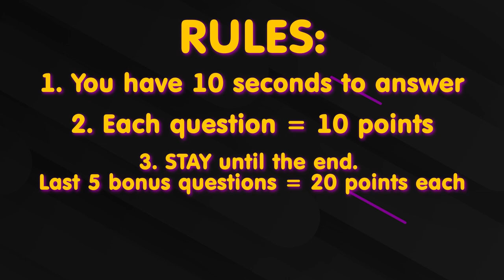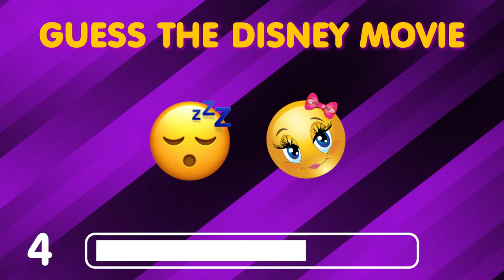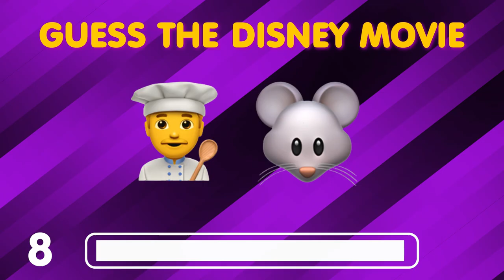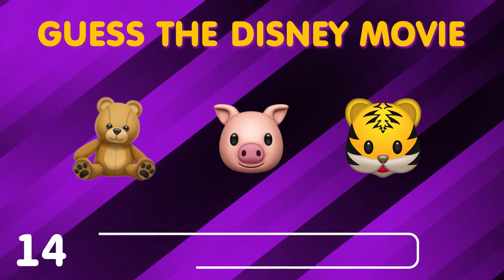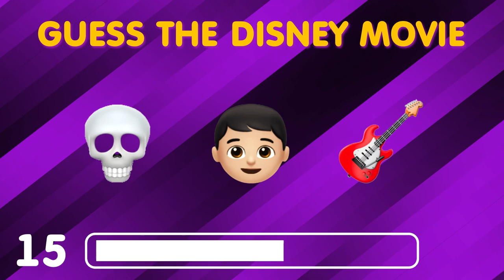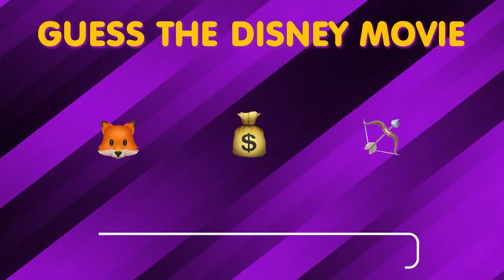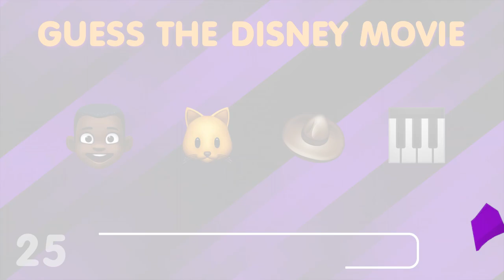GUESS the Disney Movie by EMOJI 🤔 Emoji Quiz - Easy Medium Hard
Disney movies are such an amazing treasure trove of amazing stories and characters. But how do you know which one you're watching? With these emoji clues, of course!

In this video, we're unlocking the Disney movie mystery with help from some of our favorite emojis. By using these emoji clues, you can figure out which Disney movie you're watching without even having to watch the video!

Use these emoji clues to unlock the Disney movie mystery and enjoy a fun time guessing which one you're watching!

anythink anythinkispossible quizanyTHINK is possible! From drawing to guessing to finding the differences or would you rather. Open your minds and think any possiblilty.